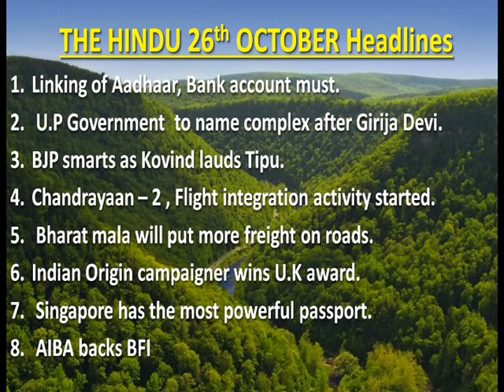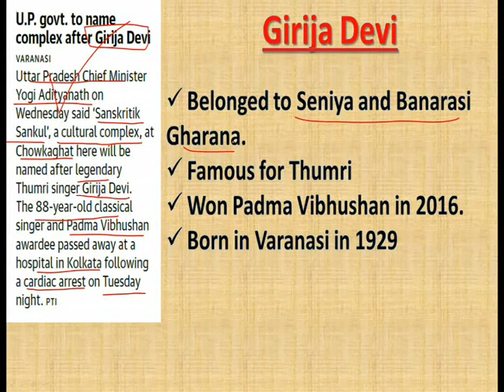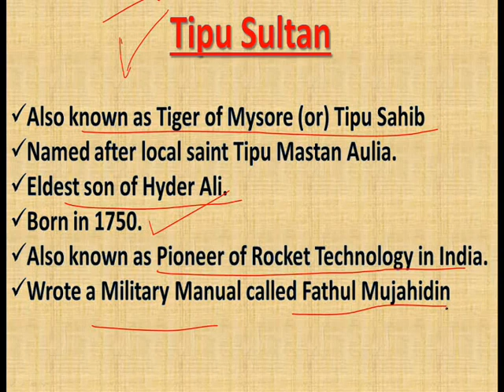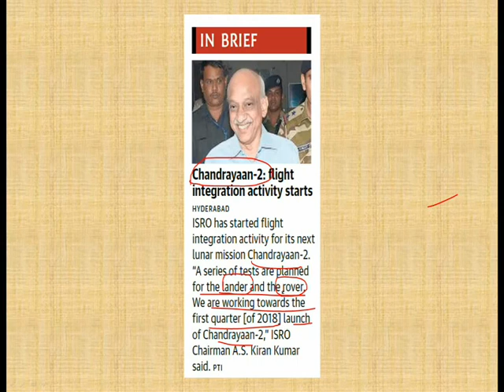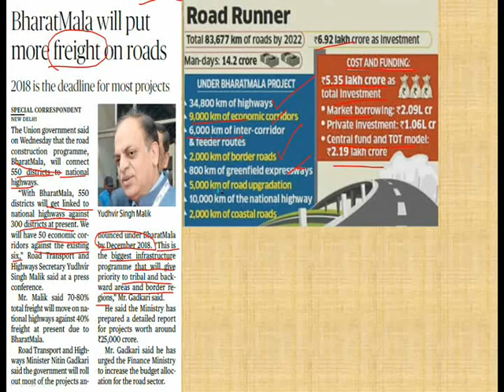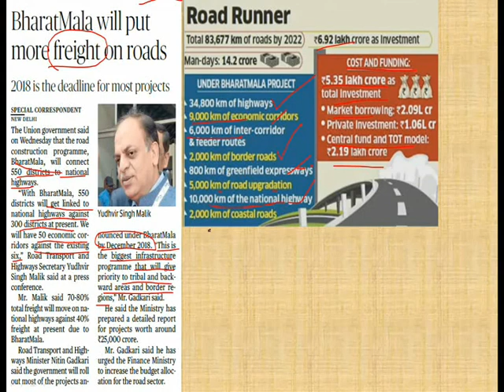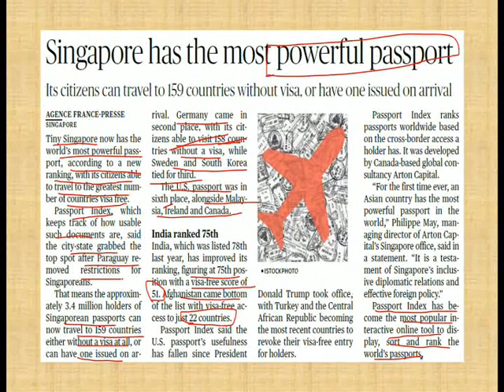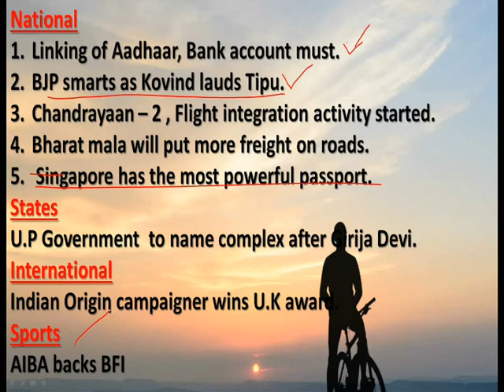Hindu News Paper Articles Explanation in Telugu - October 26th , 2017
YOJANA Magazine - AUGUST 2017 | Complete Analysis in తెలుగు | Competitive Exams Corner |